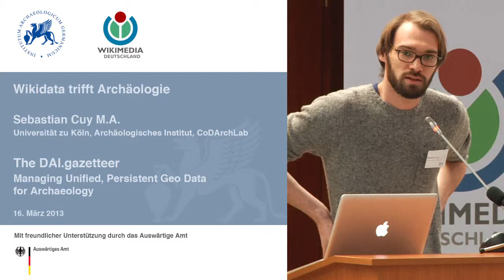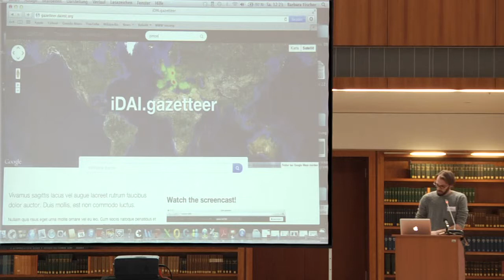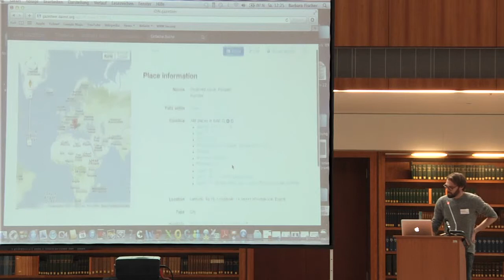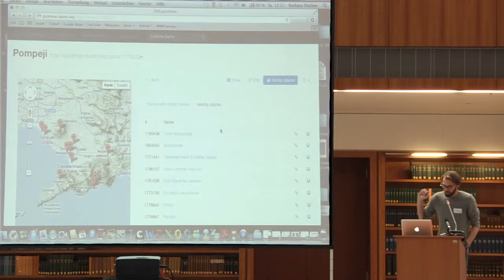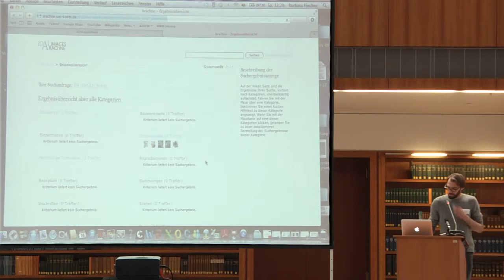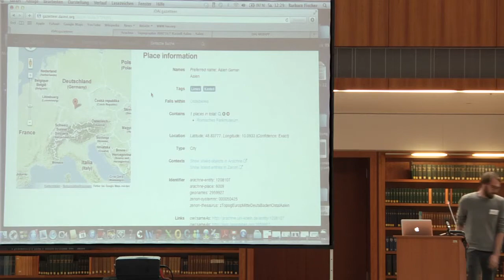Wikidata trifft Archäologie - Sebastian Cuy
Sebastian Cuy M.A., Universität zu Köln, Archäologisches Institut, CoDArchLab
- The DAI:gazetteer. Managing Unified, Persistent Geo Data for Archaeology -

Webbasiertes Geodatasharing in den Altertumswissenschaften

Eine Tagung des Deutschen Archäologischen Instituts und der Wikimedia Deutschland

Mit freundlicher Unsterstützung des Auswärtigen Amts